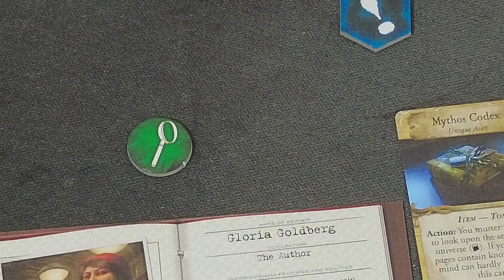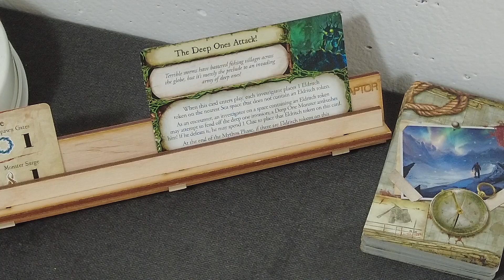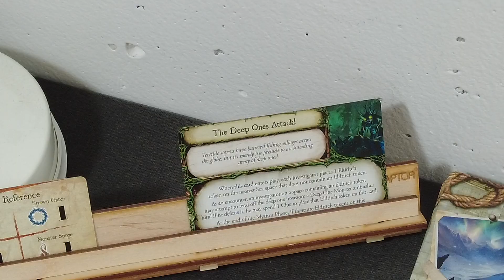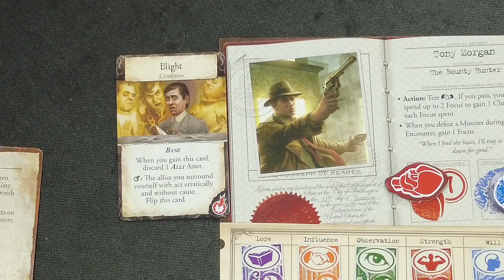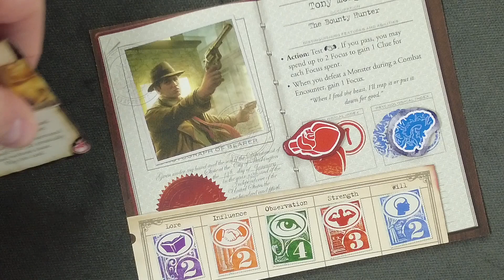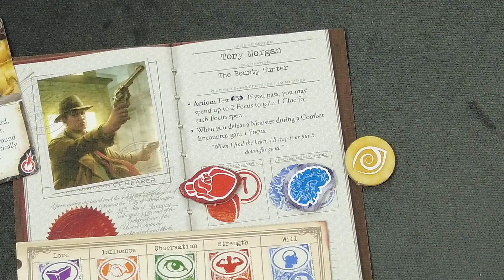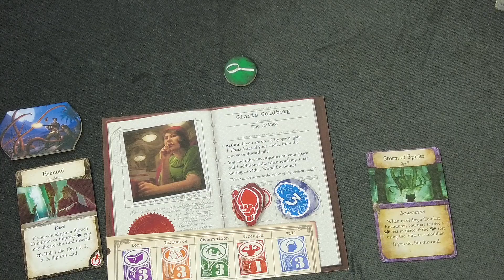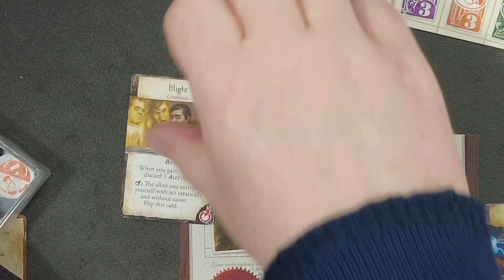jPlay plays Eldritch Horror - Part 2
This is episode 2 of my playthrough of "Eldritch Horror", playing a 2-player-game against Cthulhu.

Partner links / Ads (Werbung):